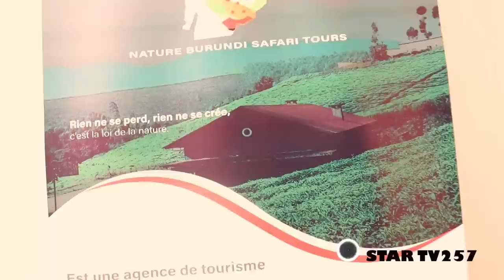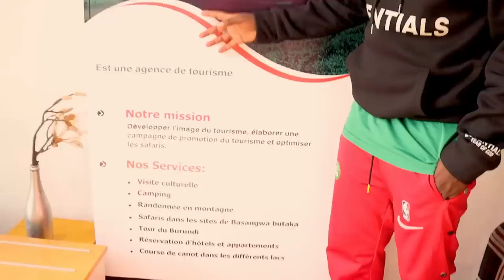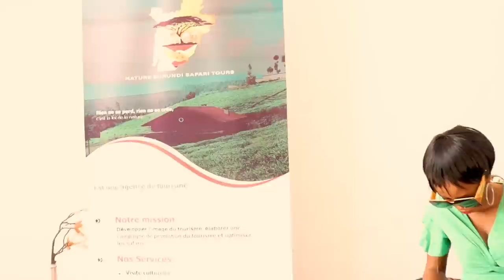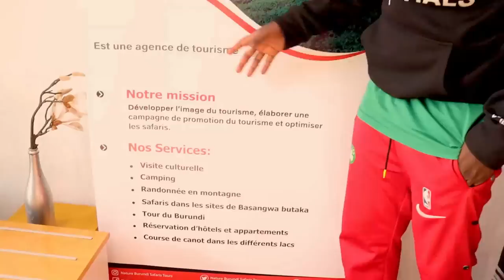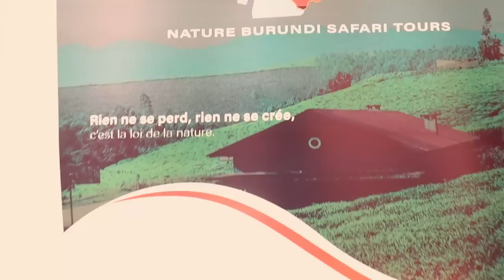NELLY NAT Ntaco Asigarije Hosy IRAKOZE,Meilli na DJ Paulin/Landry Promoter Ntamodoka Afise Ntababesh